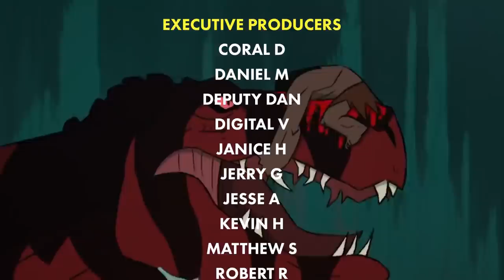10 Addictive Shows You've Missed on HBO & HBOmax You'll Wanna Binge Watch ASAP | Flick Connection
Here are some of the best shows on HBO max, you've missed. This list includes several animated series on HBO and HBO max as well as some of their most underrated drama and comedy series.